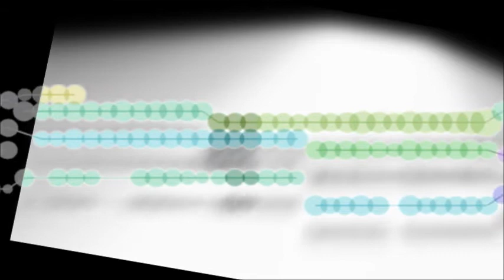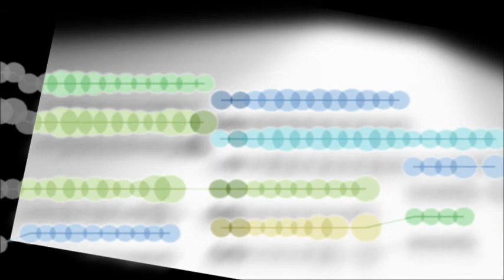Foto de tu vida - Midi Animation - Piano Improvisation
I cant get the real quality on youtube. Maybe in some future i will be able to.
More midi animations with piano to come...